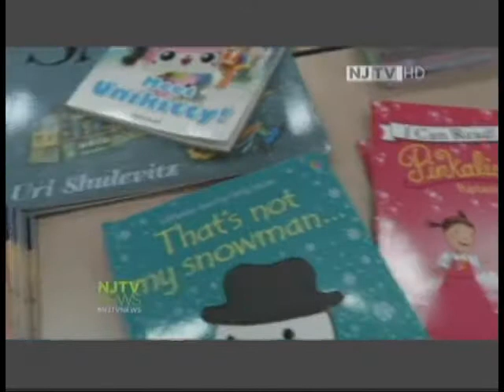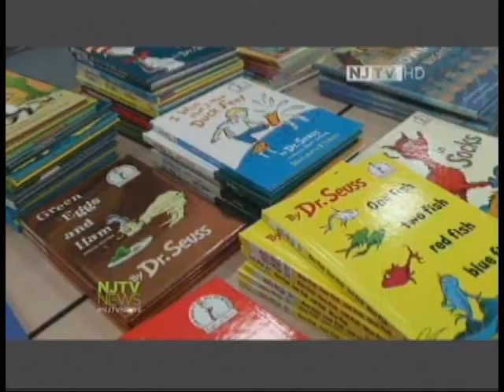UWGUC ~ Barnes & Noble Free Book Giveaway on NJTV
Mar 3 201506:20PM ET
NJN